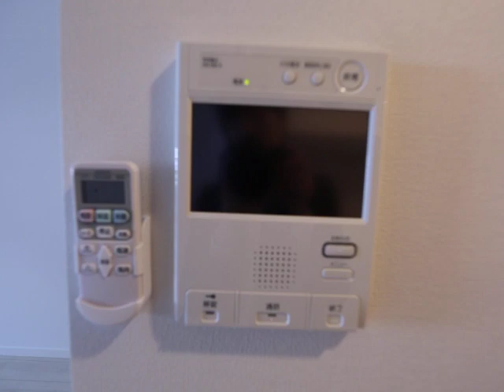ステージグランデ山王 202 大須上前津 名古屋賃貸 エムホーム